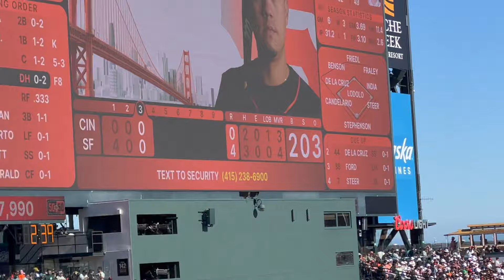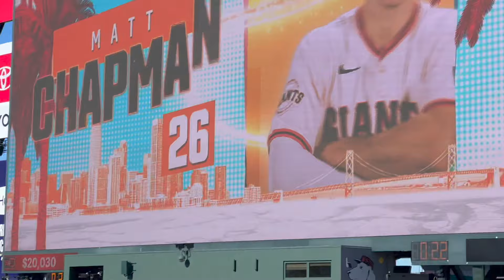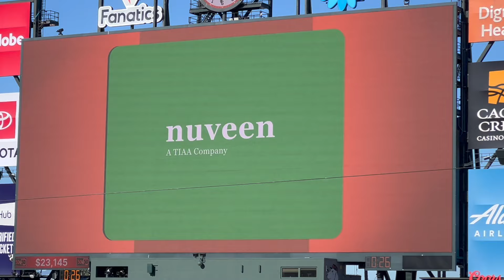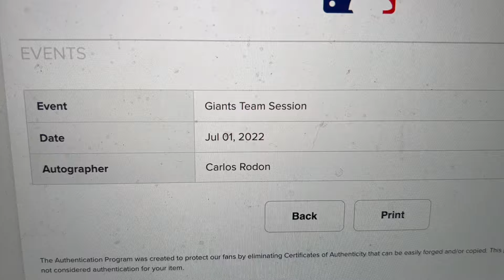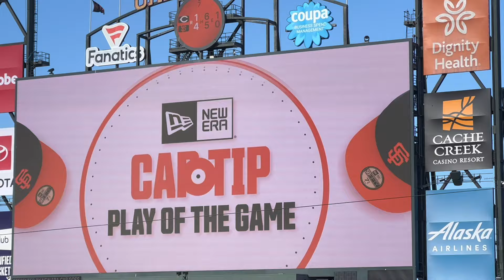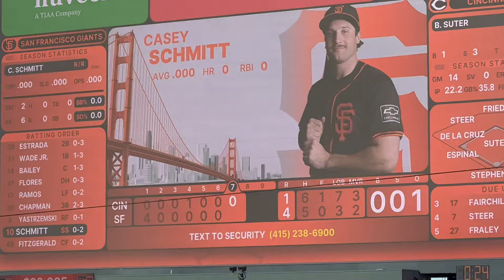San Francisco Giants Game Vlog vs Cincinnati Reds 2024 MLB Season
Check our San Francisco Giants Game Vlog at Oracle Park vs Cincinnati Reds  2024 MLB Season. Enjoy the video we got great footage for this one!

Time Stamps:

Intro-0:00
Intro to video/Getting to Oracle Park-0:14
First and Second Inning Highlights/What we missed- 4:52
Giants Game Vlog and Game Highlights- 7:43
Continued Vlog Oakland A's Game Watch Party at Oakland Athletic Club- 27:53